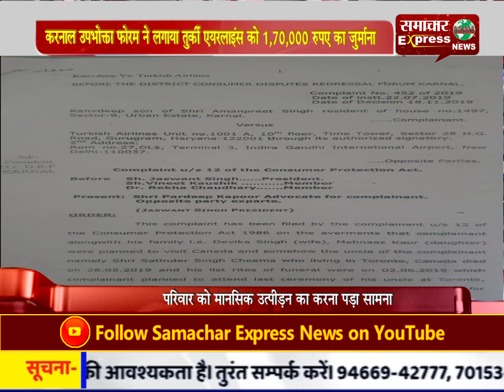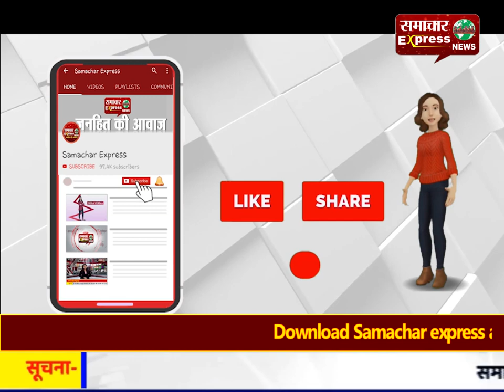करनाल उपभोक्ता फोरम ने लगाया तुर्की एयरलाइंस को 1,70,000 रुपए का जुर्माना